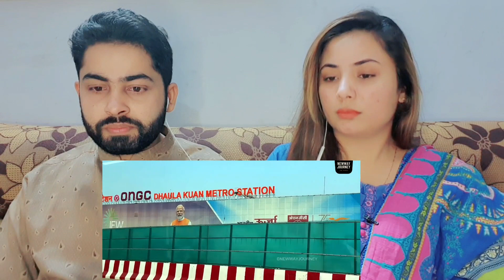Pakistani Reaction On New India, G20 Delhi Roads Beautification, Delhi is Mind-Blowing, Open & Green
New India - G20 Delhi Roads Beautification - Delhi is Mind-Blowing | Open & Green